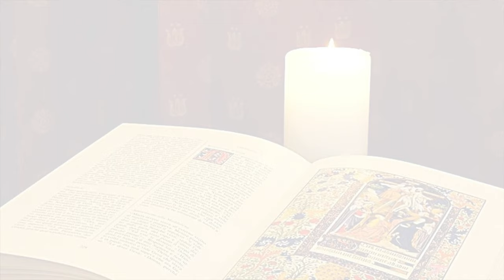La Buona Novella - Commento al Vangelo - III domenica di Pasqua anno A